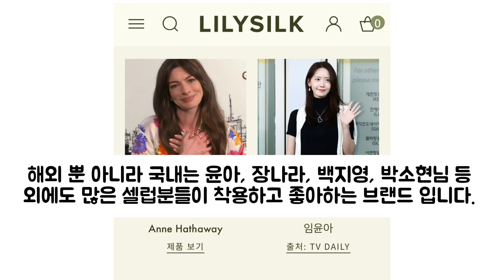가을 준비 시작🍁우아하고 세련되게 코디 하는법✨자라 인생 스커트 3가지 코디•릴리실크•코스•중년패션 lilysilk, zara, cos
안녕하세요.
한국에서 패션전공 미국에서 수선하는 언니가
이번에는 올드머니룩의 대표주자라 해도 과언이 아닐 정도의 럭셔리 브랜드 릴리실크를 소개하면서 얼마전에 구입한 자라, 코스 옷들과 같이 코디를 해볼께요.
환경을 생각하는 기업으로 제로웨이스트를 지향하는 릴스실크는 남는 원단까지 버려지는거 하나 없이 악세사리로 제작하는 친환경적인 글로벌 기업 입니다.

📣한국, 미국 어디든 온라인으로 구매 가능하며 릴리실크 한국 공식 사이트가 있습니다.

요즘은 부티보다 귀티라고 하잖아요!
올 가을 캐시미어와 실크로 우아하고 세련되게 저랑 같이 코디해 보아요^^

릴리실크는 클래식룩으로 한번 사서 세탁만 잘하면 오래 오래 입을수 있는 고급스러운 옷들입니다.

1. 원하는 제품 장바구니에 넣기
2. 오른쪽 상단에 있는 장바구니 모양 클릭 후 장바구니로 가기 클릭

나라별로 선택 가능합니다.

색상: White / 사이즈: 2 착용

색상: Black / 사이즈: 2 착용

색상: White / 사이즈: S 착용

색상: Camel / 사이즈: XS 착용

출처 : 릴리실크 인스타그램